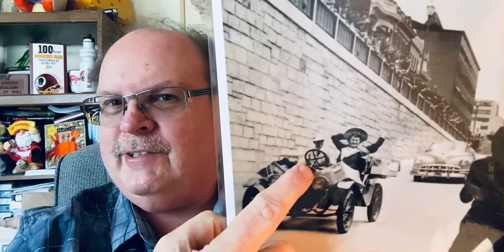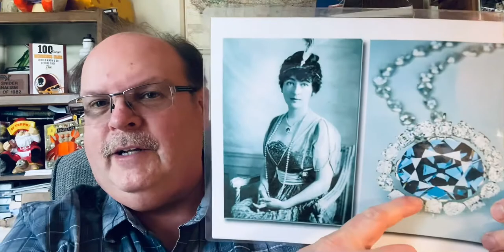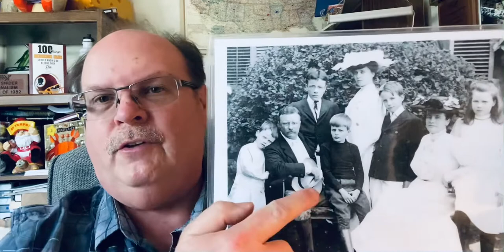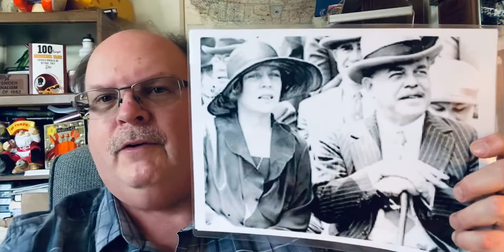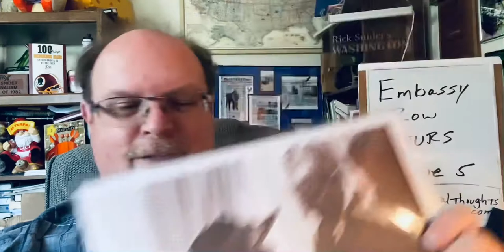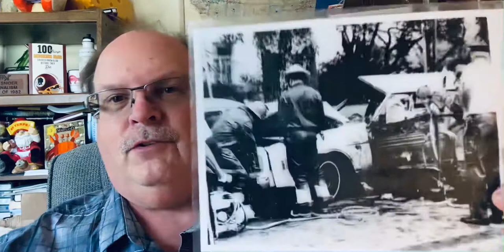Tour Embassy Row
Rick Snider’s Washington previews his Embassy Row tour. Lots of celebs and gossip. Best Washington walking tours series.